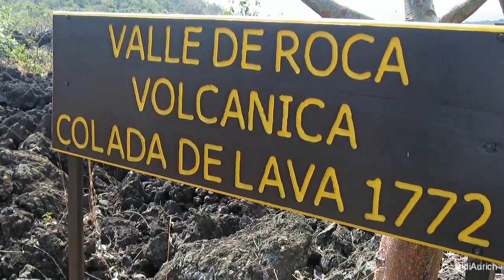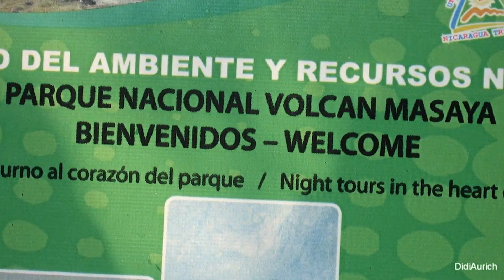Parque Nacional Volcan Masaya in Nicaragua, Valle de Roca Volcanica Colada de Lava der Vulkan Masaya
Der Vulkan Masaya liegt inmitten der 6 mal 11 km großen Masaya-Caldera und in der Nähe der gleichnamigen Stadt in Nicaragua. Er befindet sich im Nationalpark Vulkan Masaya.

Masaya is a caldera located 20 km south of Managua, Nicaragua. It is Nicaragua's first and largest National Park, and one of 78 protected areas of Nicaragua.

El volcán Masaya o Popogatepe --que en chorotega significa "montaña que arde"-- está ubicado cerca de la ciudad de Masaya en el departamento del mismo nombre, en Nicaragua a escasos 20 km al sur de la capital del país, Managua

Le Masaya est un des volcans les plus actifs du Nicaragua, proche des villes de Masaya et Nindiri.

Moin moin.

Hello.

„Copyright“ DidiAurich

Viele weitere Videos auf:
Many more videos on:
Beaucoup plus de vidéos sur:
Muchos más vídeos sobre:

Videos zu folgenden Themen finden Sie unter:

Abu Dhabi VAE:
Ägypten: 2018:
Ägypten: 2019:
Ägypten:
Angeln / Fischen:
Aquarium Wilhelmshaven:
Bali:
Baltikum:
Berlin:
Boot 2017 Düsseldorf:
Boot 2018 Düsseldorf:
Botanischer Garten:
Bulgarien 2017
Bulgarien:
China:
Costa Rica:
Custombike Show 2017 Bad Salzuflen:
Dänemark:
Demo Rennen Motorrad:
Deutschland:
Dominikanische Republik :
Dortmund Motorrad Messe 2017:
Drohnenflug:
Dubai VAE:
El Gouna Ägypten:
El Salvador:
England:
England: 2017
Essen Motor Show:
Estland:
Fahrrad Touren:
Feuerwerk:
Finnland:
Flüge:
Flugzeuge:
Flusskreuzfahrt Russland:
Frankreich:
Fujairah VAE:
Garmisch Partenkirchen:
Griechenland:
Guatemala:
Hannover:
Harz
Honduras:
Hotel, Resort:
Indien:
Indonesien:
Italien:
Jade Race 2017:
Kirchen:
Las Vegas:
Laufen Joggen:
Leeraner Miniaturland:
Lettland:
Litauen:
Lofoten:
London:
Lustiges:
Malaysia:
Mallorca 2019:
Mexico:
Mobile / Fahrzeuge:
Mosel / Rhein
Moskau:
Motorrad:
Motorrad Dortmunnd 2018:
Nicaragua:
Niederlande:
Night of Freestyle 2018:
Nilkreuzfahrt 2019:
Nordkap u Lofoten:
Norwegen:
Norwegian:
Oldtimr:
Oman VAE:
Ostfriesische Inseln:
Ostfriesland:
Ostsee Rundreise 2019:
Polen:
Ras al Khaimah VAE:
Rhein / Mosel
Rumänien:
Rundreise:
Russland:
Sauerland:
Schiffe:
Schlösser Burgen:
Schweden:
Schweiz:
Spanien:
Sport:
Sri Lanka:
St. Petersburg:
Stuntshow:
Tag der Seenotretter 2017:
Tanzen:
TAO:
Tauchen:
Technik:
Thailand:
Tiere:
Trucks LKW:
Türkei:
USA:
Vereinigte Arabischen Emirate:
Vietnam 2018:
Wanderung:
Weihnachten:
Wetter:
Wohnmobil:
York England:
Zoo Berlin:
Zugspitze: